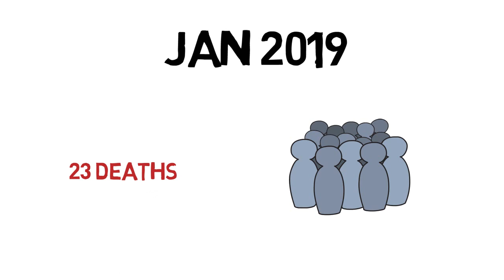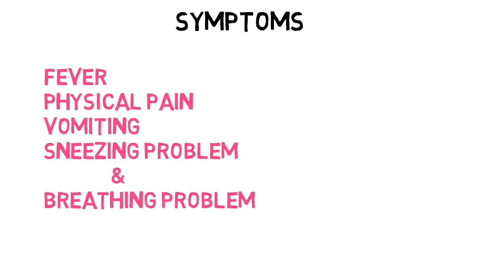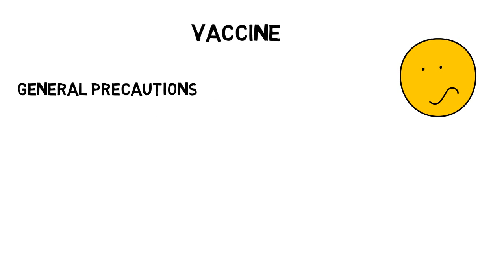Hanta Virus क्या है | Hanta Virus Complete Case Study | Hanta Virus in Hindi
Hantaviruses are a family of viruses spread mainly by rodents and can cause varied disease syndromes in people worldwide.  Infection with any hantavirus can produce hantavirus disease in people. Hantaviruses in the Americas are known as “New World” hantaviruses and may cause hantavirus pulmonary syndrome (HPS). Other hantaviruses, known as “Old World” hantaviruses, are found mostly in Europe and Asia and may cause hemorrhagic fever with renal syndrome (HFRS).

Kindly Share this message to your nearest and dearest.

Queries Solved
- Corona Virus Update
- Hanta virus safety measures
- how to be safe from Hanta Virus
- Hanta Virus Virus News
- Hanta Virus Patients
- What is Hanta virus

Mobile--Tricks

Unboxing

Smart-Watches

Hanta Virus In hindi
hantavirus,
hantaviruses,
hantavirus animation,
hantavirus patient,
hantavirus treatment,
hantavirus infection,
hantavirus in hindi,
hantavirus test,
hantavirus youtube,
hantavirus 2020